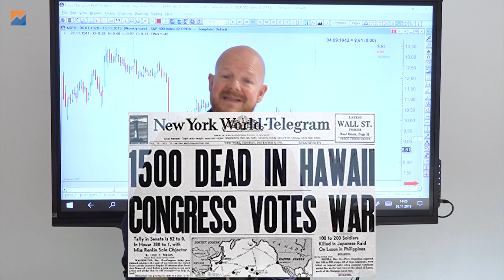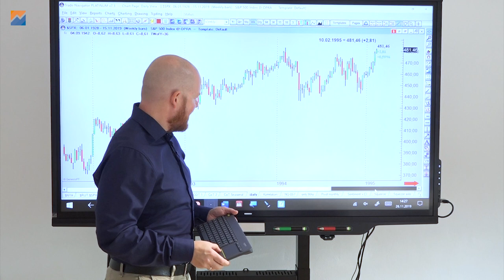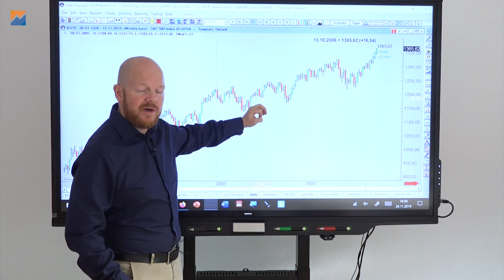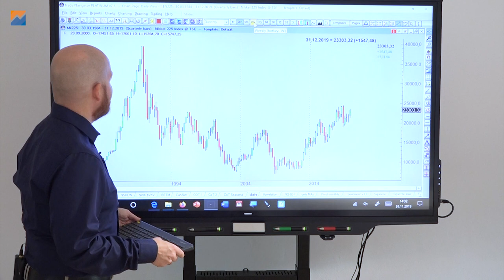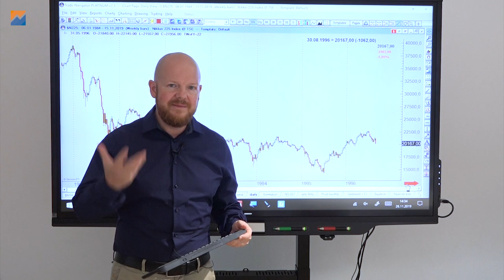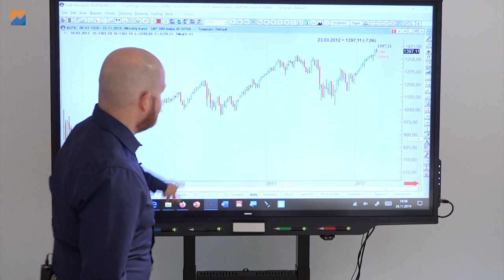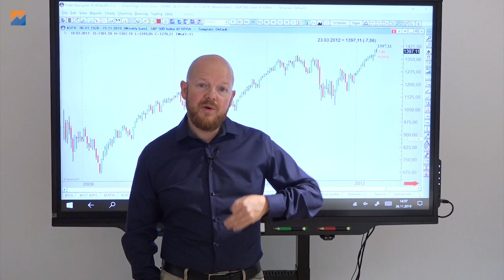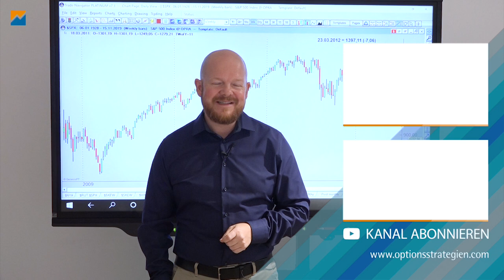Welche Auswirkung hat ein Black Swan?